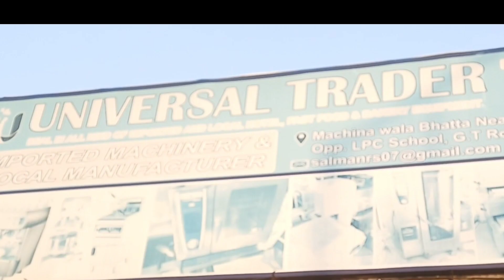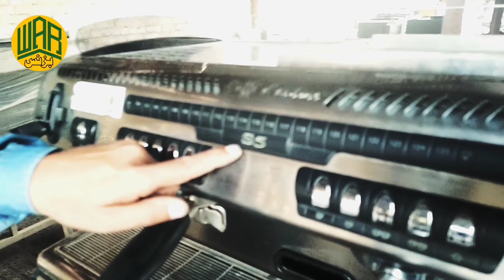Cheapest Container Market 2023 | Daroghawala Container Market Lahore | Business War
TOP SEARCHES;
Business War
small business
chor bazar
Non Costom products
droghawala container market droghawala market lahore
chor bazar latest rates
lahore electronics market
lahore chor bazar
mobile chor bazar
electronics market in peshawar container mall pr kg
droghawala container market lahore
chor bazar camera market lahore chor bazar electronic market lahore droghawala market Lahore
Lahore electronics market
Roshan Pakistan
AHK information tv
tofeeq vlogs

نوٹ۔ہمارا چینل نیا ضرور ہے لیکن اس کی ٹیم پرانی ہی ہے آپ ہمارا ساتھ دیں اللہ آپ کا ساتھ دے گا اپنے کاروبار کی مفت ویڈیو بنوانے کے لیئے رابطہ کریں۔۔شکریہ
Dr,Mansar,Faheem